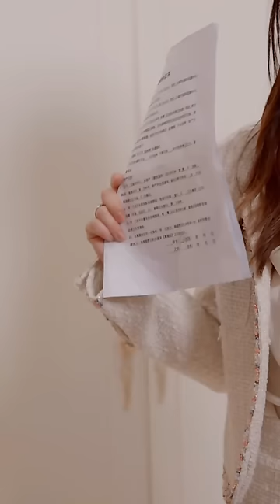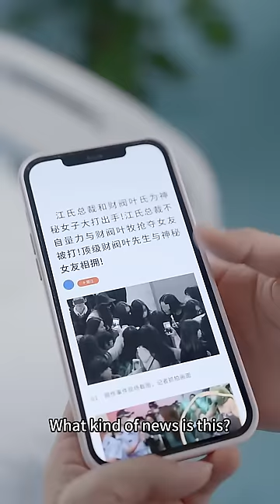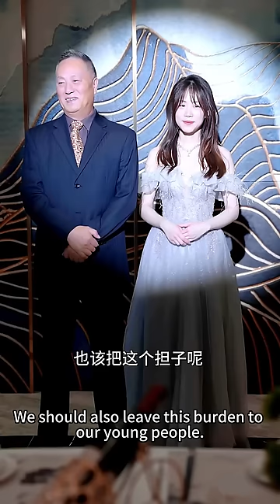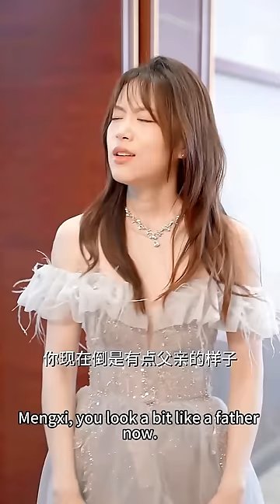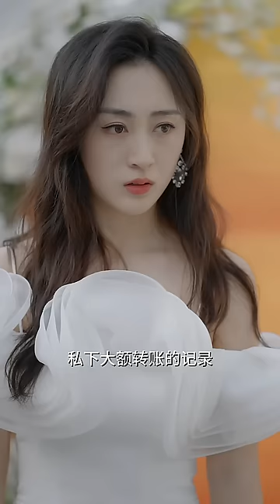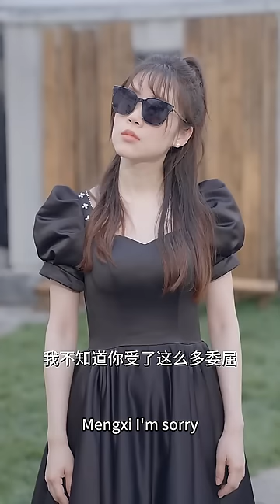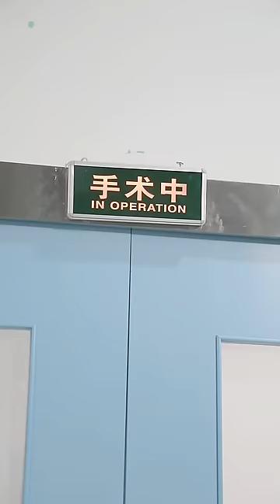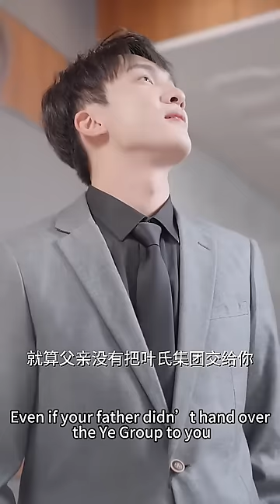Anh bỏ rơi cô để theo nhân tình khi cô đang mang thai, 3 năm sau anh cầu xin sự thương xót